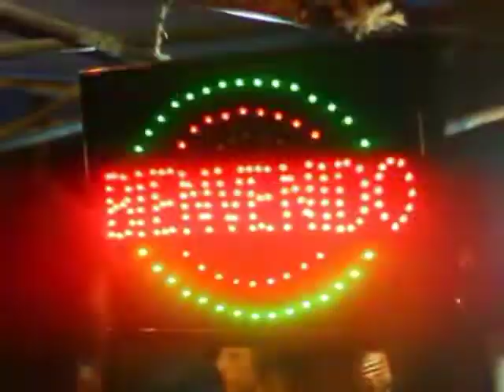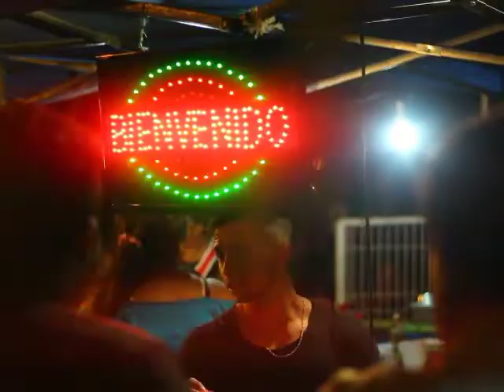Bulevar Místico - Plaza de Armas Punitaqui